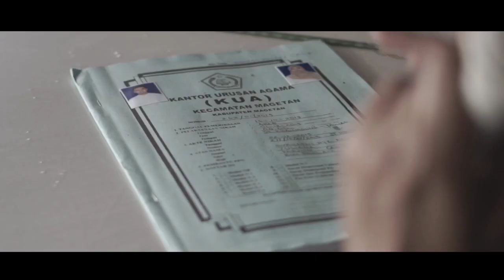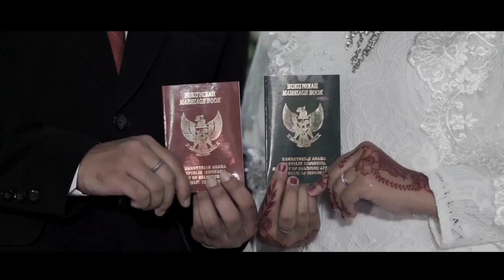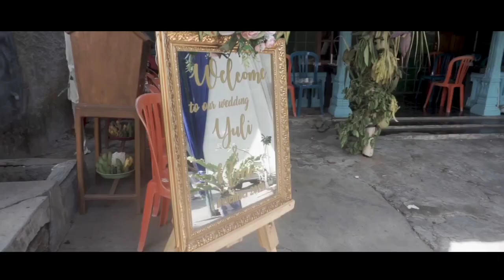Wedding Cinematic Yuliana & Syahroni || By RAHAYU Photography & Videography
Welcome to RHC Magetan
Satu tempat solusi segala kebutuhan Anda😉
√ Foto & Shooting Segala Event
√ Wedding Cinematic
√ Undangan
√ Souvenir
√ Buku Yasin
√ Digital Printing (ID CARD,  label, Stiker dll)

Home Production:
Lembeyan, Magetan